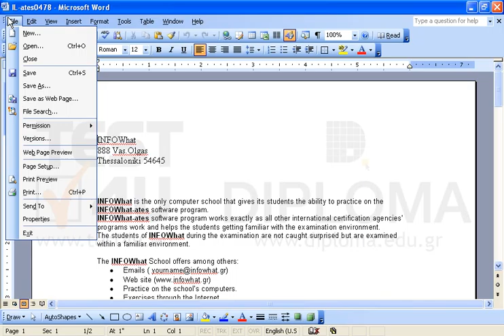Delete the Basic programs version of the document.